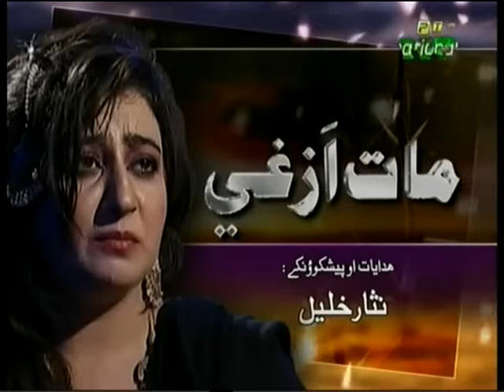Ptv Pashto drama Mat Azghi || episode 1